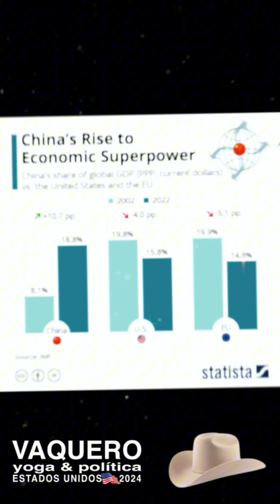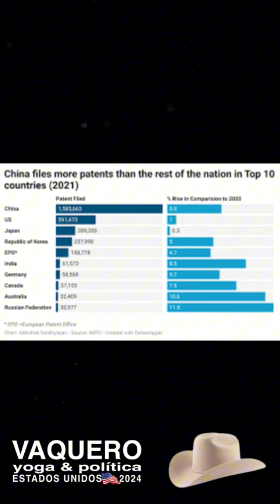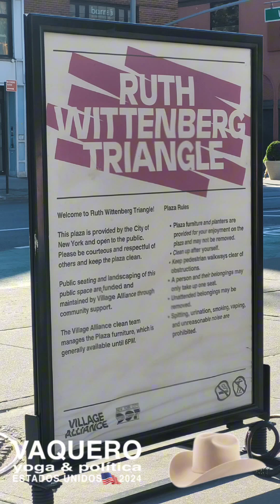Quien espera el derrumbe de la Roma Moderna 🇺🇸, que lo haga sentado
No hay mejor emblema del perfil imperial de Estados Unidos 🇺🇸 que Nueva York, una verdadera picadora de carne y de recursos jamás vista y que fuera tan bien descripta por Federico García Lorca en su estadía en Nueva York de los años 1929 y 1930. En tal sentido, la referencia a la turbia sangre canalizada por diferentes vías sigue asombrando por su genialidad.